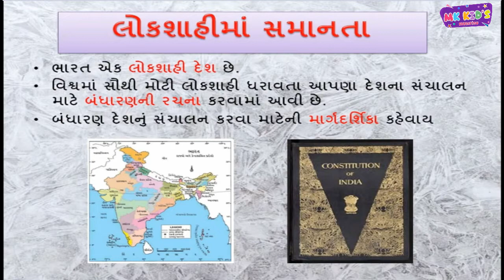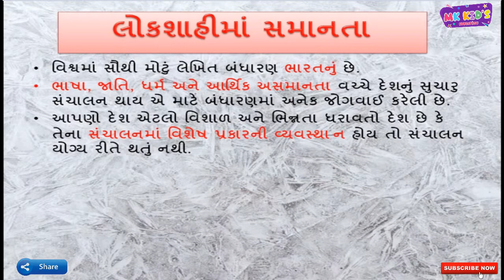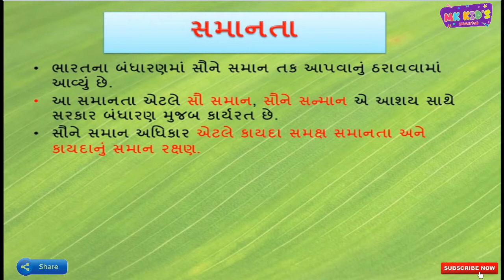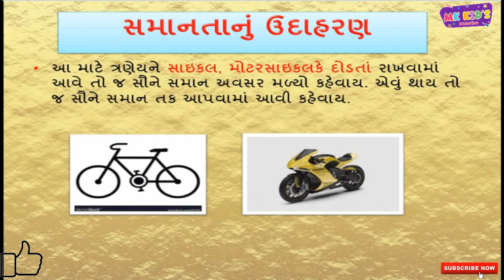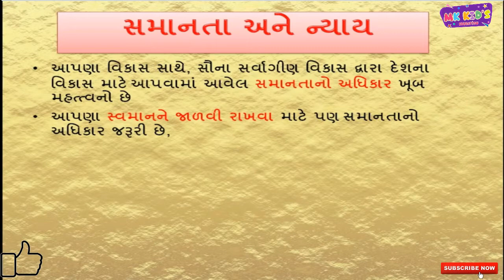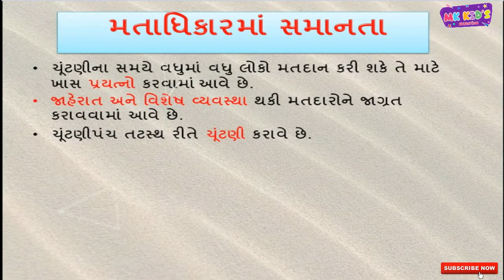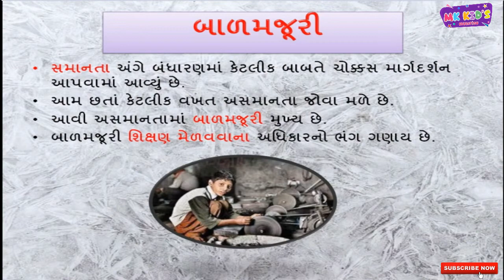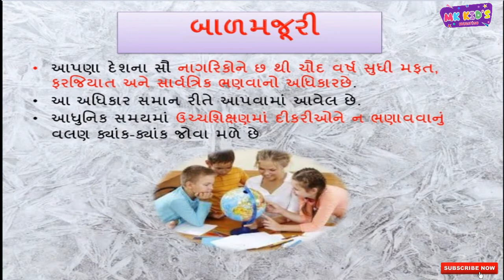LOKSHAHIMA SAMANTA||STD-7||SOCIAL SCIENCE||લોકશાહીમાં સમાનતા||ધોરણ-7||Bhag-1||MK KIDS EDUCATION